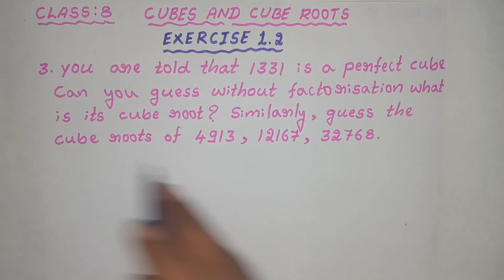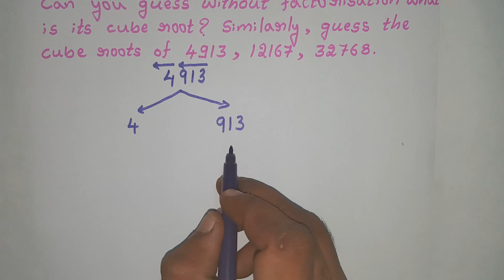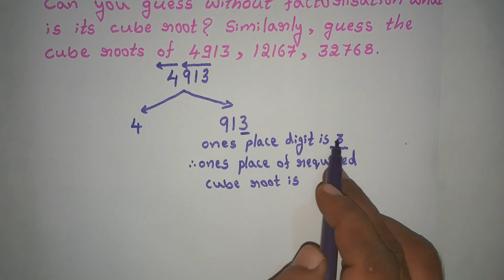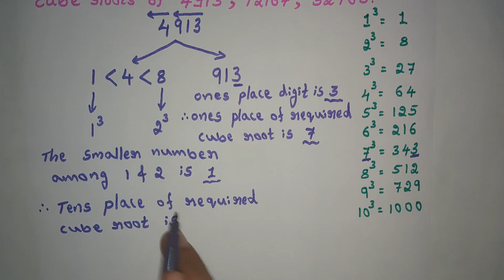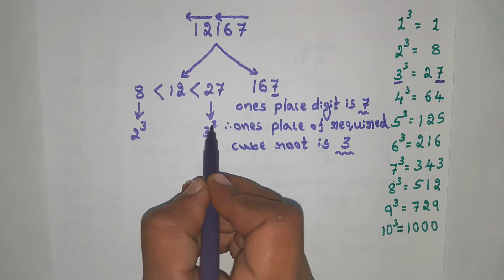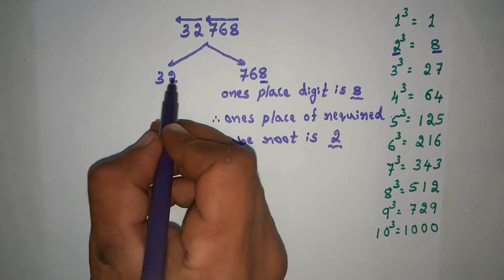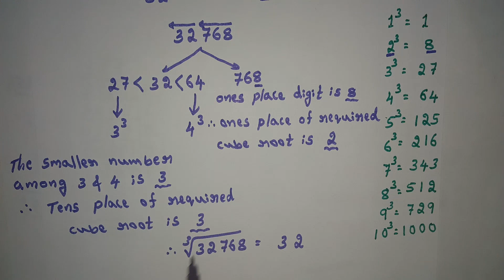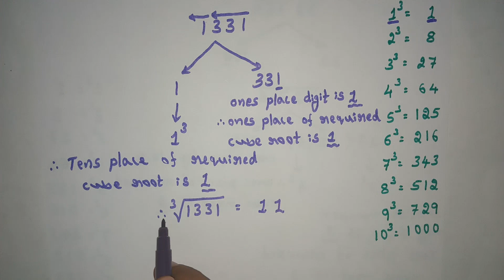CLASS 8, CUBES AND CUBE ROOTS, EXERCISE 1.2 (3rd main Problems solved)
3. You are told that 1331 is a perfect cube. Can you guess without factorisation what is its cube root? Similarly, guess the cube roots of 4913, 12167, 32768.